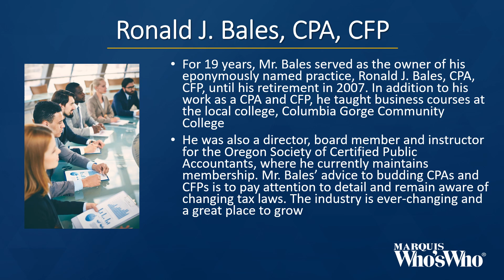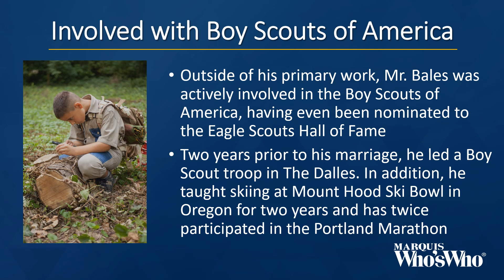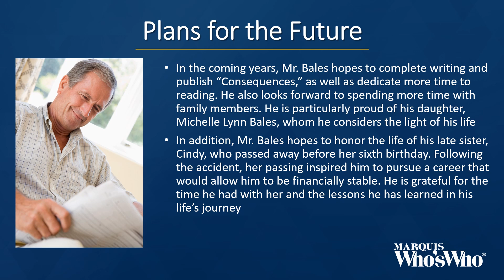Ronald Bales Honored for Dual Careers in Writing and Accounting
Having accrued nearly five decades of invaluable experience, Ronald James Bales is a seasoned finance and accounting professional, as well as a renowned author.